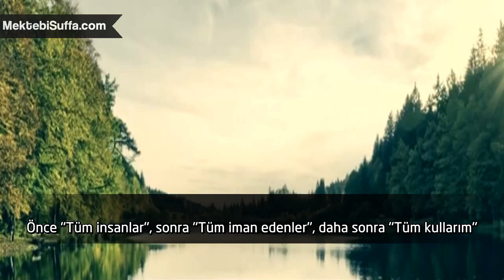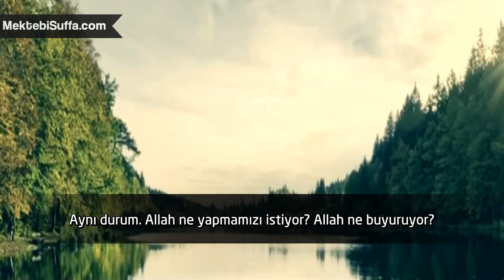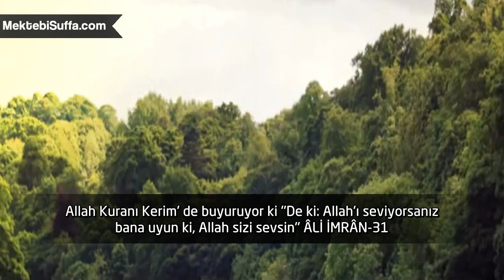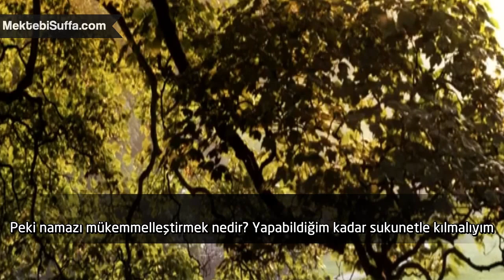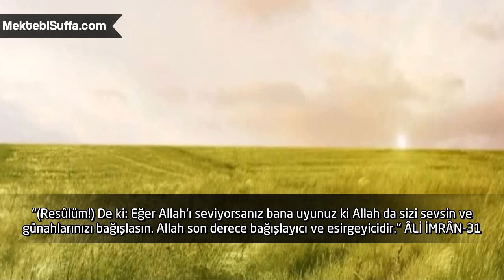Allah'ın Kullarına Sevgisi [Şeyh Hasan Ali] [Türkçe Altyazılı]